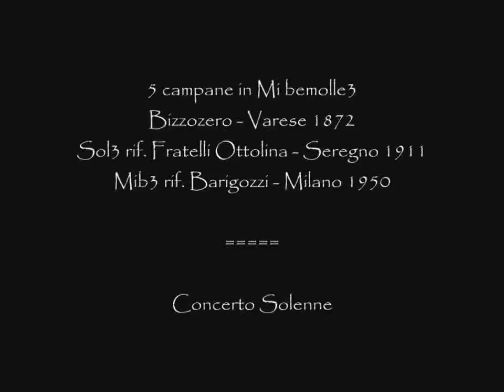Le campane di Sormano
Concerto per la solennità dell'Assunta

5 campane in Mi bemolle3
fuse da Bizzozero - Varese 1872
Sol3 rifuso da Fratelli Ottolina - Seregno 1911
Mib3 rifuso da Fratelli Barigozzi - Milano 1950

Chiesa Parrocchiale di S. Ambrogio
Sormano (Co)